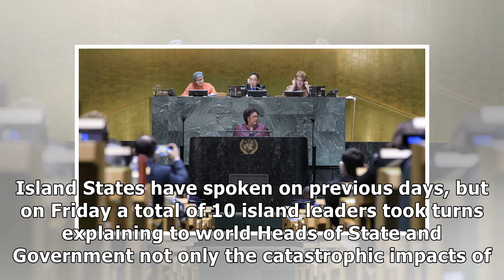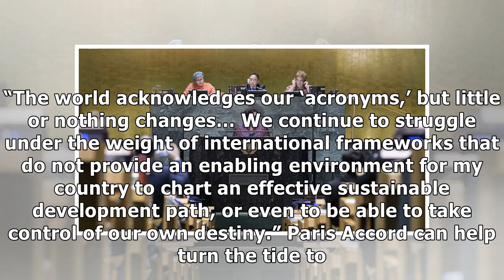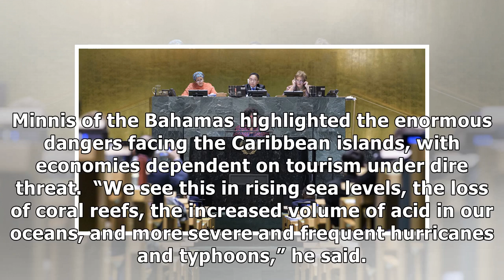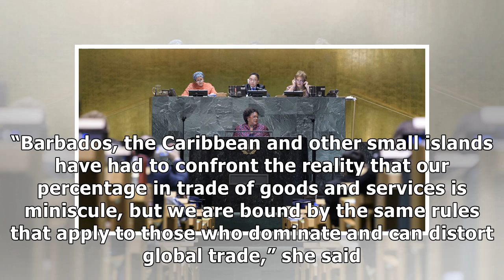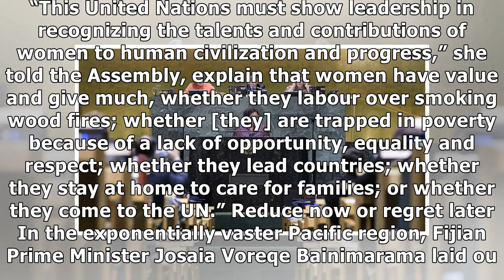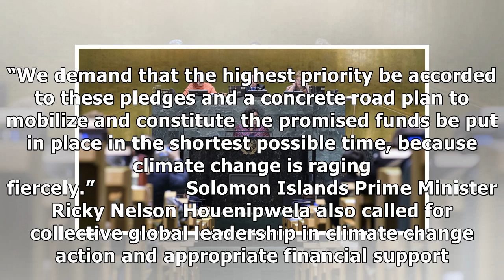On Day four of UN Assembly debate, leaders from vulnerable island States turn out in force to plead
On Day four of UN Assembly debate, leaders from vulnerable island States turn out in force to plead for climate action.
Island States have spoken on previous days, but on Friday a total of 10 island leaders took turns explaining to world Heads of State and Government not only the catastrophic impacts of climate change .